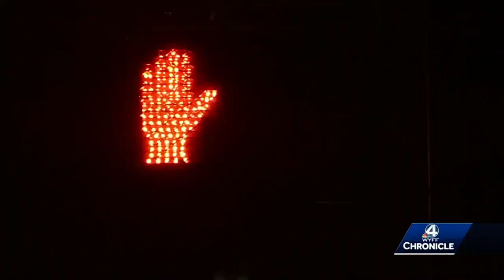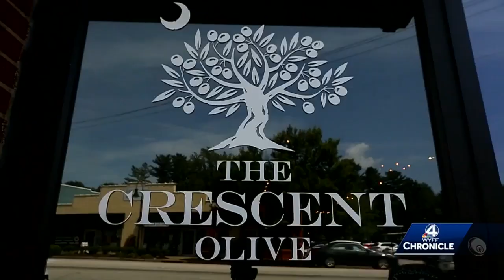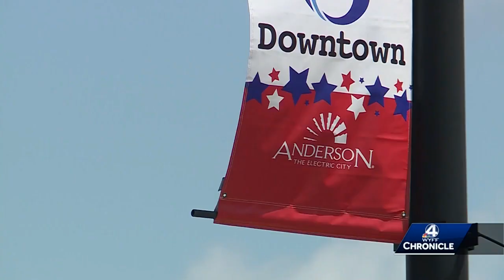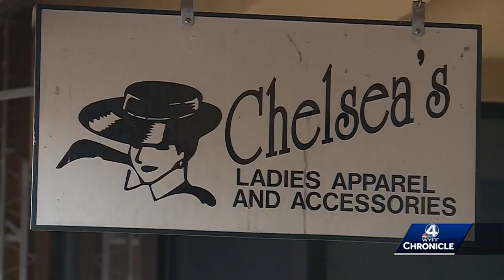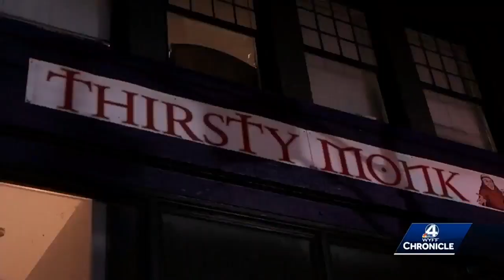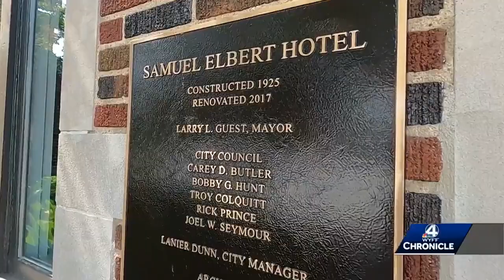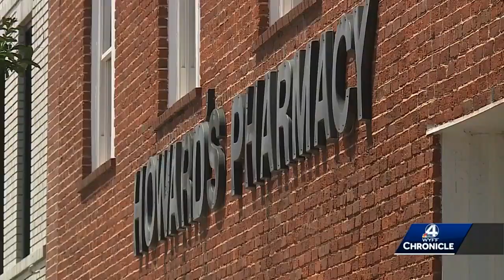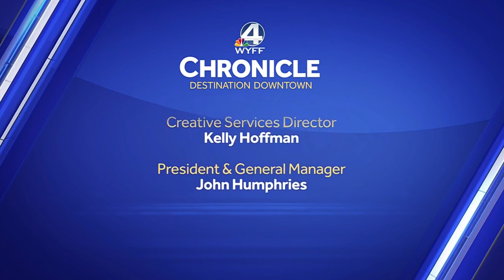Chronicle: Destination Downtown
WYFF News 4 takes viewers on a tour of downtowns across the Upstate, Western North Carolina and Northeast Georgia.